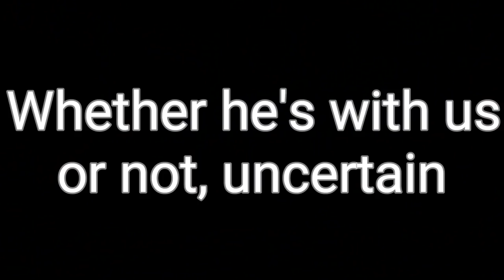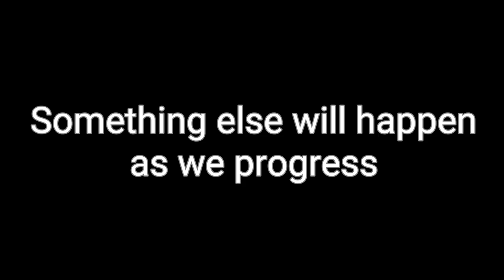Shadow Fight 3: What we can EXPECT from CHAPTER 6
The path is quite clear. Considering how little time nekki has, my guess might be true...